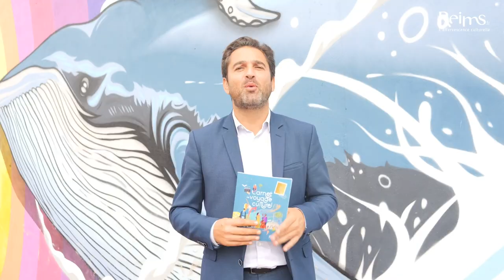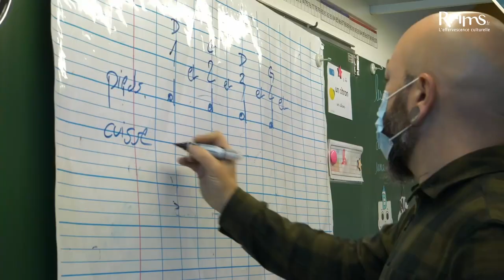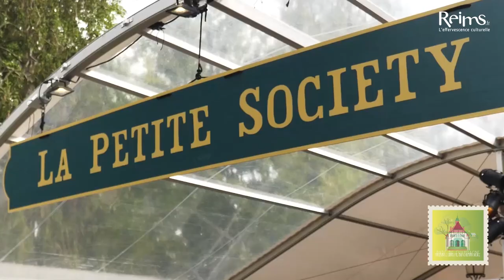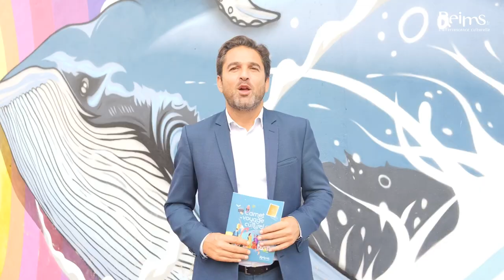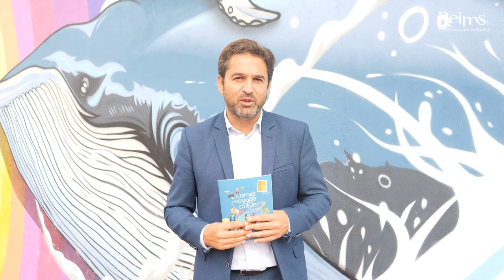Reims, première ville à célébrer sa labellisation 100% EAC !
Depuis de nombreuses années, Reims met en place et soutient les actions d’Education Artistique et Culturelle (EAC) à destination des jeunes Rémois. En 2022, cet engagement fort a été salué par l’obtention du label national "100 % EAC", remis par l’Etat aux communes qui mènent une politique ambitieuse en la matière.

La ville de Reims remercie tous ces partenaires :
100% EAC
pass Culture
Préfet Grand Est
Académie de Reims
Département de la Marne
CAF
Association des Maisons de quartier de Reims
Accustica
Archives municipales et communautaires
Atelier Simon-Marq
Bibliothèques
La Boussole
Canopé
La Cartonnerie, Scène de Musiques Actuelles
Le Cellier
Centre de Création pour l’Enfance
Césaré, Centre national de création musicale
Champagne Pommery
Cinéma Opéraims
La Comédie de Reims, Centre Dramatique National
Les Concerts de Poche
Conservatoire à Rayonnement Régional
La Fileuse, friche artistique
Flâneries Musicales de Reims
FRAC Champagne-Ardenne
Direction des espaces verts – Secteur animation
Institut Michel Fandre
Interbibly
Le Jardin Parallèle
Jazzus Productions
Le Manège, scène nationale – Reims
Maison commune du Chemin Vert
Musées de Reims
Nova Villa
Opéra de Reims
Planétarium
Le Regard au Bout des Doigts
Reims Polar
Saint-Ex, culture numérique
Service archéologie
Le Trésor
Valentin Haüy
Ville d’Art et d’Histoire.